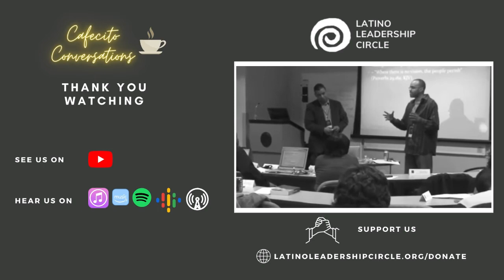Our Thoughts on the Mama Leo Keynote by Rev. Dr. Daisy Machado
The Latino Leadership Circle discusses the powerful keynote delivered by Rev. Dr. Daisy Machado, Professor of Church History at the Union Theological Inaugural Mama Leo Latinx Lecture on Feb. 19, 2022. Special thanks to Union Theological Seminary for the use of this content.